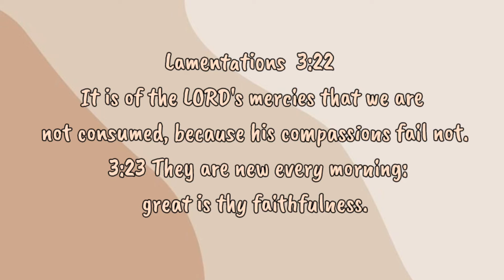I'm Amazed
"I'm overwhelmed by His grace that He could feel such love for me. To Him I'm worth saving, and my heart is craving, to know Him in His righteousness and understand His ways. Everyday, in every way, I'm amazed."

Lamentations 3:22-23 KJV
It is of the LORD's mercies that we are not consumed, because his compassions fail not. They are new every morning: great is thy faithfulness.

if you are willing to join on our next renditions fill up this form: